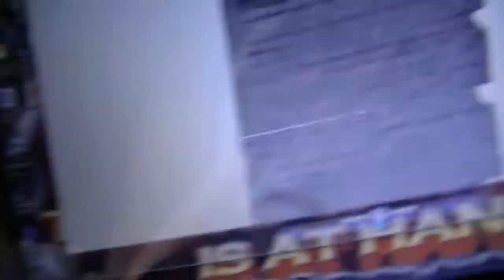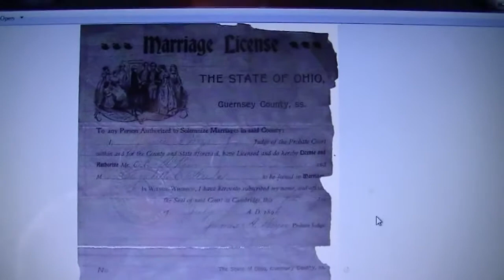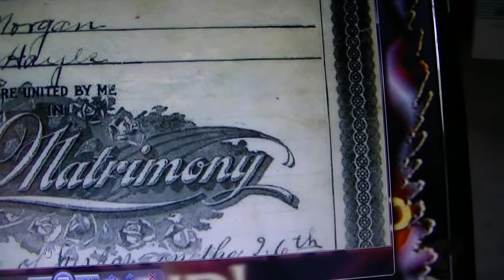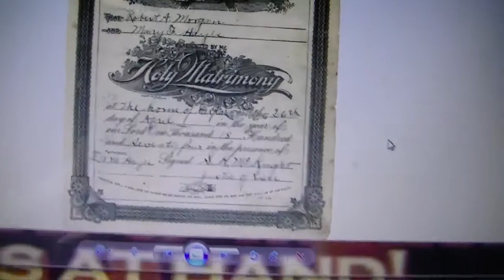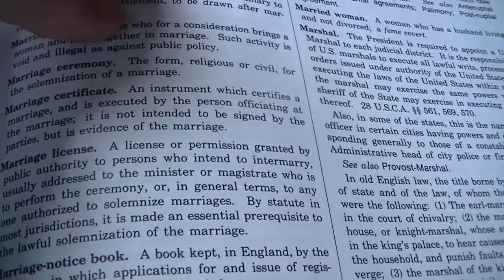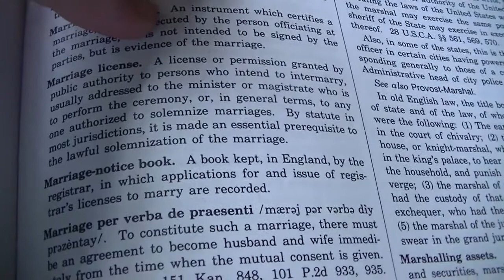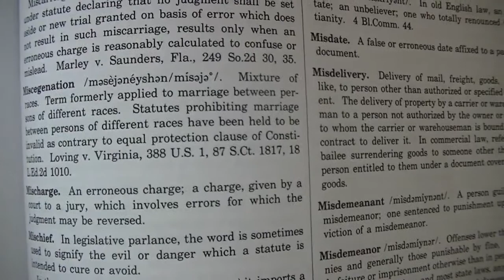RE-UPLOAD 2013 06 18 The Truth About Marriage And The Marriage Laws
(This video was re-uploaded after finding original was missing 15 mins. footage on 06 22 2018 )
WARNING: The following video was made by a false Christian.
Original Title:
"The Truth About Marriage And The Marriage Laws"
Original description:

The truth is the truth and Jesus said that he is truth. 1 Corinthians 7:10 To the married I give this command (not I, but the Lord): A wife must not separate from her husband. 11 But if she does, she must remain unmarried or else be reconciled to her husband. And a husband must not divorce his wife.12 To the rest I say this (I, not the Lord): If any brother has a wife who is not a believer and she is willing to live with him, he must not divorce her. 13 And if a woman has a husband who is not a believer and he is willing to live with her, she must not divorce him. 14 For the
unbelieving husband has been sanctified through his wife, and the unbelieving wife has been sanctified through her believing husband. Otherwise your children would be unclean, but as it is, they are holy.15 But if the unbeliever leaves, let it be so. The brother or the sister is not bound in such circumstances; God has called us to live in peace. 16 How do you know, wife, whether you will save your husband? Or, how do you know, husband, whether you will save your wife?
2 Corinthians 6:14 Do not be yoked together with unbelievers. For what do righteousness and wickedness have in common? Or what fellowship can light have with darkness?
The Blacks Law Dictonary say that: Marriage certifivate. An istrument which cerfifies a marriage, and is excuted by the person officiating at the marriage; it is not intended to be signed by the parties, but is evidence of the marriage.
Marriage License. A license or permission granted by public authority to persons who intend to intermarry, ueually addressed to the minister or magistrate who is to perform the ceremony, or, ingeneral terms, to any one authorized to solemnize marriages. By statute in most jurisdictions, it is made an essential prerquisite to the lawful solemnization of the marriage."
Original Channel: